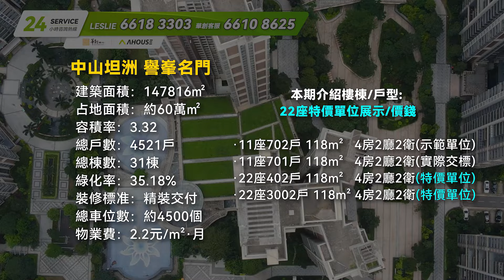譽峯名門118平特價精選！｜低樓層比高樓層更好？｜譽峯名門｜中山坦洲｜內地需求｜大灣區如何置業｜如何投資大灣區豪宅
00:00 開場介紹
01:20 航拍展示
01:43 11座702戶 118m²   4房2廳2衛(示範單位)
08:37 11座701戶 118m²   4房2廳2衛(實際交標)
11:01 22座402戶 118m²   4房2廳2衛(特價單位)
15:18 22座3002戶 118m² 4房2廳2衛(特價單位)
17:35 總結/價錢